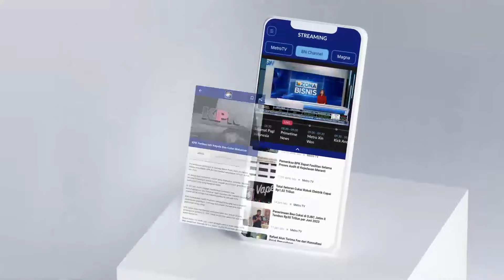Akses Jalan Alternatif Di Bandung Masih Terputus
MetroTV,

Hingga Minggu (14/1/2024) banjir masih merendam akses jalan alternatif penghubung kota Bandung dan kabupaten Bandung Jawa Barat.